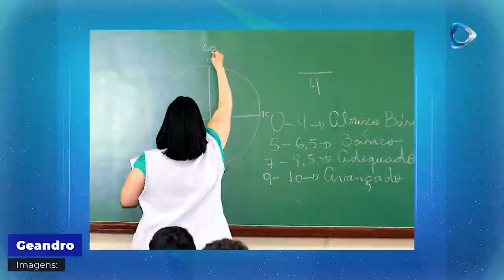Processo seletivo de ACTs para 2022 é o maior da história da Educação em SC